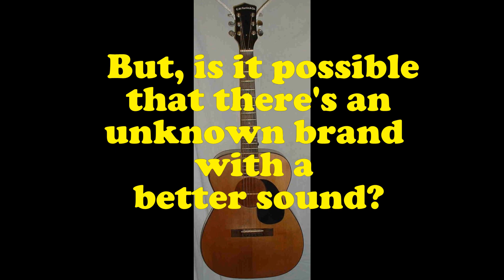Louder Than A Martin? by Ronnie Nichols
A little known brand of acoustic guitar.